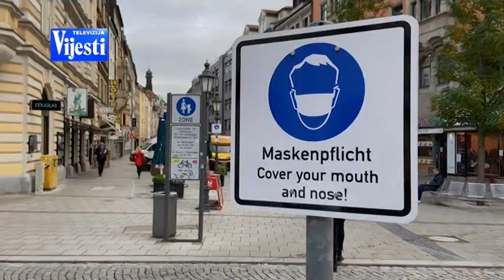VIJESTI U POLA 7 - HOCE LI SE ZAKLJUCAVATI CRNA GORA